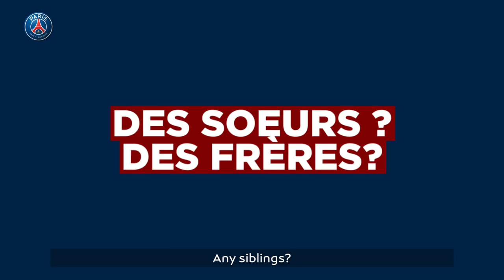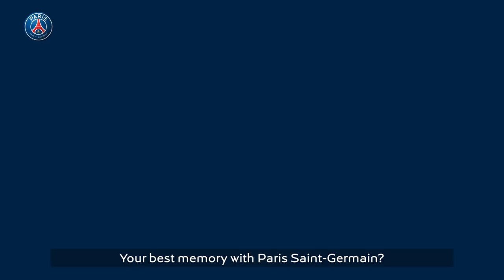MY I.D. CARD - EP9 - JULIAN DRAXLER